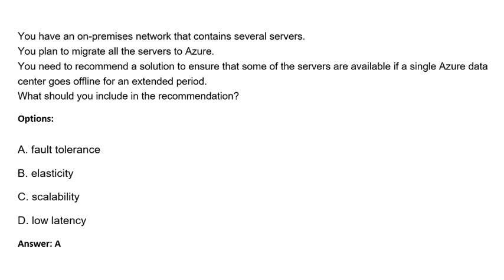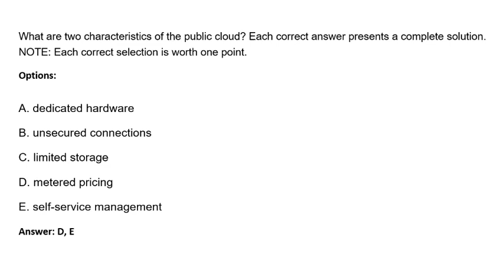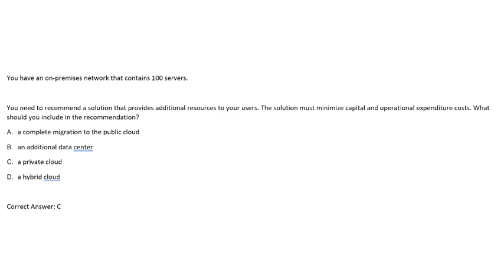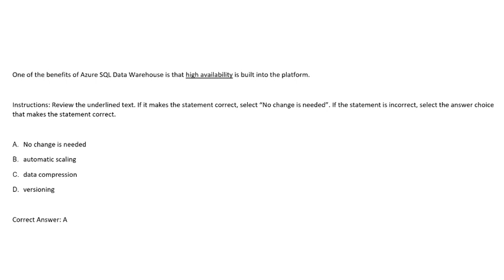Microsoft Azure AZ-900 Certification questions and Answers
Az-900 dumps